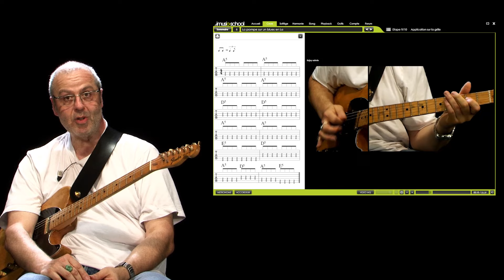🎸 LA GUITARE BLUES - Cours de guitare avec Manu GALVIN sur imusic-school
🎶 Dans ce cours, apprenez à jouer du blues à la guitare avec la référence française du blues! Découvrez 302 vidéos et 80 playbacks pour devenir un véritable bluesman en compagnie d'une référence française! Apprenez avec lui les gammes, les accords, les rythmes et l'improvisation.
🎸 Vous voulez progresser à la guitare ?

Découvrez le plus grand catalogue français de cours et masterclass de guitare en ligne :